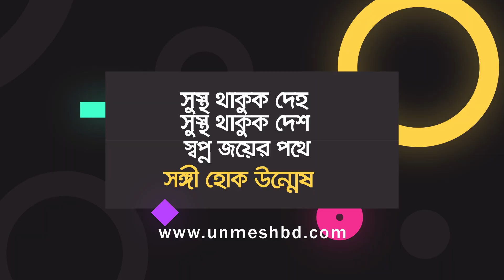মেডিকেল ভর্তি পরীক্ষায় জাতীয় মেধায় ১৯ তম মাহমুদ আল নাফিস | Unmesh | উন্মেষ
অভিনন্দন মাহমুদ আল নাফিস! স্বপ্নপূরণ হলো উন্মেষ-এর হাত ধরে এবছর মেডিকেল ভর্তি পরীক্ষায় জাতীয় মেধা তালিকায় ১৯ তম  মাহমুদ আল নাফিস-সহ চান্সপ্রাপ্ত সকল শিক্ষার্থীকে উন্মেষ পরিবারের পক্ষ থেকে প্রাণঢালা অভিনন্দন।🎉